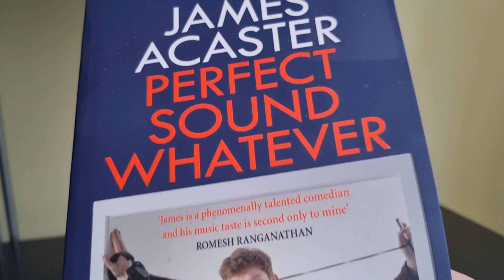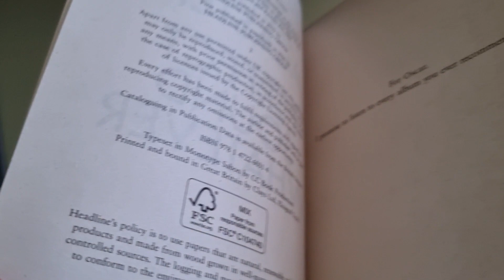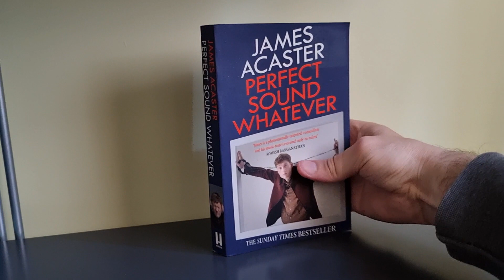JAMES ACASTER PERFECT SOUND WHATEVER 2020 PAPERBACK OVERVIEW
JAMES ACASTER PERFECT SOUND WHATEVER 2020 PAPERBACK
Book videos are released every Monday at 12pm.
The mute button is there for a reason…